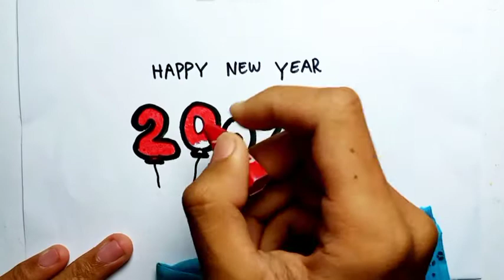How To Draw Happy New Year 2022 Easy For Kids |Drawing Easy For Kids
How To Draw Happy New Year 2022

Welcome To Candra Kids